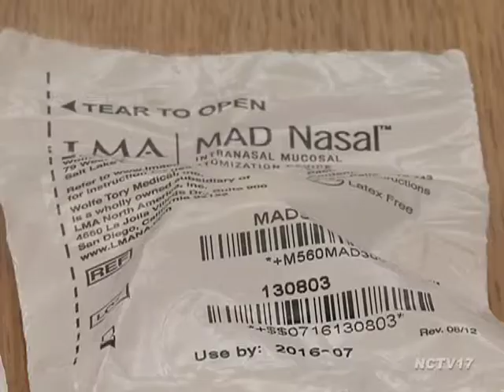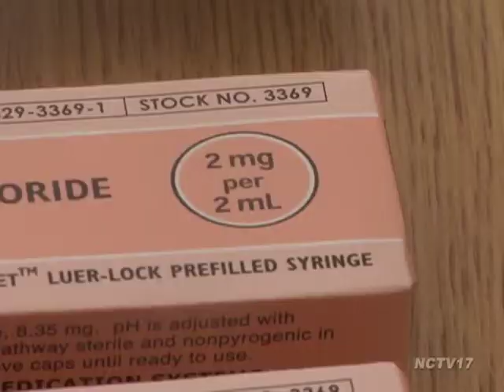Heroin Overdose Drug Discussion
With heroin overdoses on the rise in our area, local experts are spreading awareness for a drug that can help first responders save lives.

A panel was recently set up by Congressman Bill Foster's staff to discuss Naloxone, also know as Narcan; an opiate antidote administered either through injection or nasal spray that has been proven to save the life of someone who overdoses by reversing the drug's effects on the brain.

"It is a life saving drug much the same way as epinephrine is for individuals who have severe allergies and it is the first step an individual can take in recovering from this really tragic and devastating illness," said Karen Ayala, Executive Director of the DuPage County Health Department.

The use of the drug has been made easier through legislation such as the Good Samaritan Overdose Law, which partially protects people from facing legal consequences for administering Narcan.

"That's important because I think that law allows people to feel like 'okay I can do something about this, I'm not going to get in trouble,' because people worry about that and a lot of times run from those situations instead of trying to help," said Jim Scarpace, Executive Director of Gateway Foundation Aurora.

The panel of six ranged from DuPage County Health Department representatives, to a mother who lost her son to a heroin overdose.  All agreed that the use of Narcan, in the addition to professional treatment, is both key in helping to save lives.

"Anyone can struggle with addiction. There's a strong biological component to it, there's a lot of other risk factors associated with it. It could be your family member, it could be you, it could be someone you know. Help them access treatment. The worst thing we can do is make someone feel ashamed or bad about struggling with this, it's a disease, it's a medical issue, and it can be resolved with help," said Scarpace.

The Overdose Prevention and Naloxone Expansion Law makes Narcan readily available for agencies with minimal to no liability.

The DuPage County Health Department has already trained over eleven hundred officers to administer Narcan, although the Naperville Fire Department has been using the drug for decades.

The Naperville Fire Department and EMS have been using Narcan to help fight opiate overdoses for decades.

With response times at six minutes or less, the Fire Department and EMS are often the first on the scene.

Paramedics look for signs before they use Narcan, like whether the patient is a drug abuser, slow respiration, and fading heartbeat.

The patient is given an initial dose, then monitored to see if their overdose symptoms improve.

Patients are then given subsequent injections if the initial one begins to work.

The Naperville Police Department is currently studying whether officers should begin carrying the nasal spray version of Narcan while on duty.